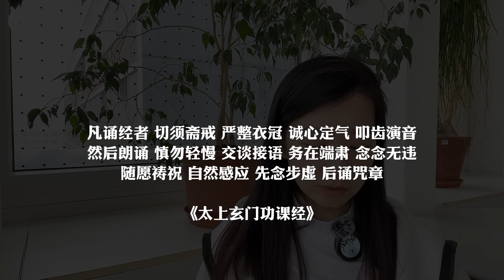诵经持咒指南 · 道经篇 | 入门经文有哪些？需要注意什么？入道基础指南！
温馨提示！这一条视频同样适合收藏并且反复观看！

诵经持咒指南第二期——道经篇，与佛经篇同样，包括如何听经、抄经、诵经、持咒等，还有介绍一些平时可以持诵的经文，适合很想要学道的小伙伴们。

不要过分神化经文的作用，经文始终是让你反观自己的，在反观和修正自己的过程中，经文才能发挥最大的作用！

大家有疑问可以留言，下一篇答疑篇见！

另外大家如果想听我念经，可以关注我的小宇宙播客号：陈昭昭陈，我会陆续更新一些我录下来的经文，方便大家了解整个流程！

[ 时 间 轴 ]

00:00:14 道经基本概念
00:02:38 如何听经&阅览经文
00:03:23 如何抄经
00:05:33 如何诵经
00:10:09 入门经咒推荐推荐
00:17:23 最后一些提醒